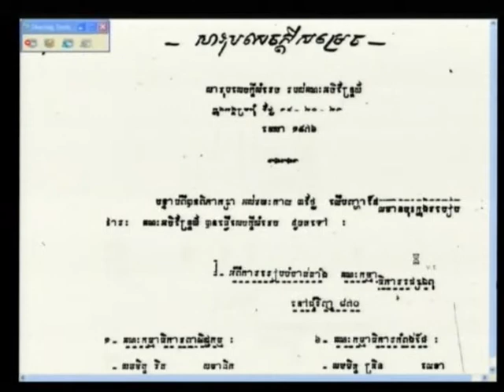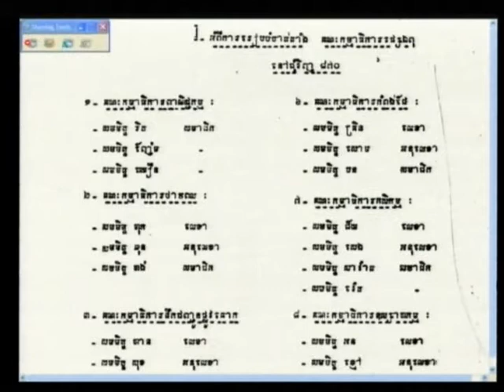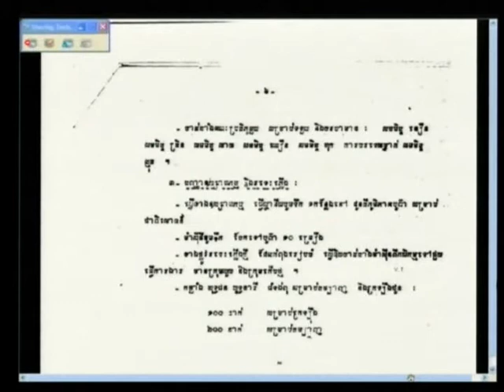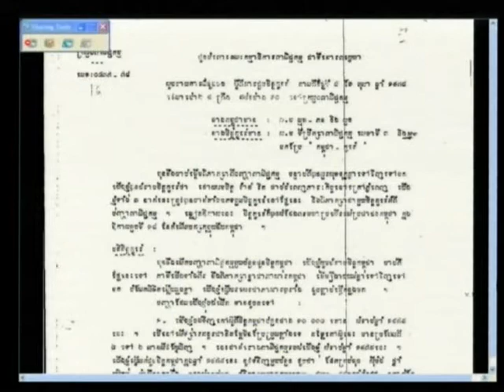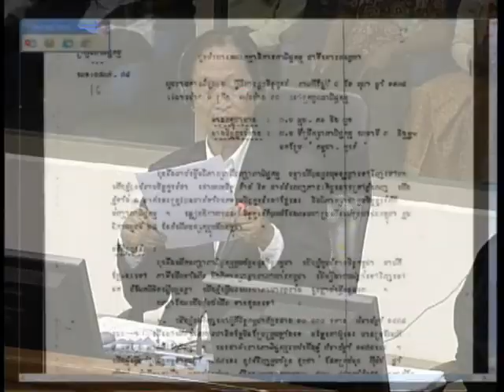Sar Kimlomouth 2012 06 04 S2 FL KH